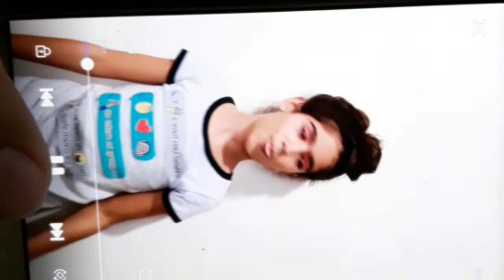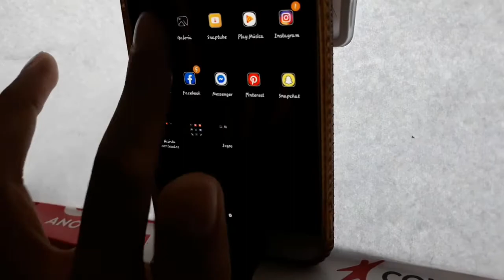GRAVANDO UM CHALLENGE - VLOG TOP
Avaliem o vídeo e por favor compartilhem. Desculpa o sumiço KKKKKKKK

Estou sempre no insta, @pedroenriqueof